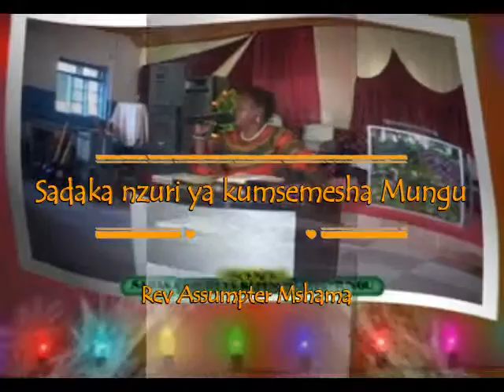Sadaka nzuri ya kumsemesha Mungu (Intro)